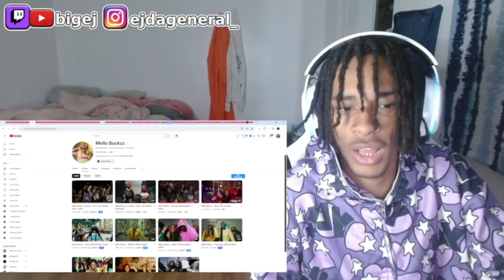This 2 Hard😤🔥 Mello Buckzz, G Herbo - Hmm...BD (Official Music Video) Reaction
Mello Buckzz, G Herbo - Hmm...BD (Official Music Video) Reaction

Link to original video:

follow my ig follow me on kick: follow me on twitch follow me on twitch follow me on twitter Disclaimer Under Section 107 of the copyright Act 1976, Allowance is made for “fair use” for purposes such as criticism, comment, news reporting, teaching, scholarship, and research.